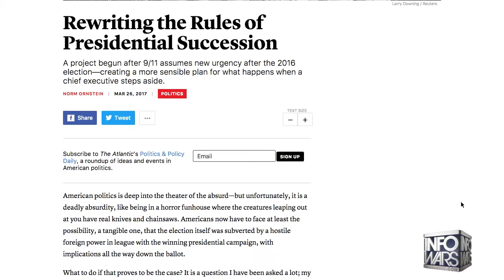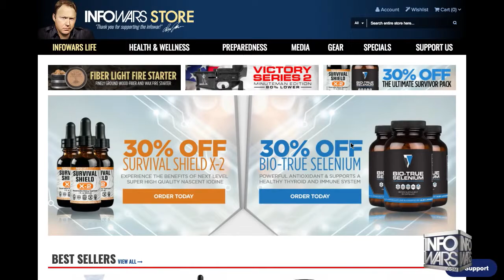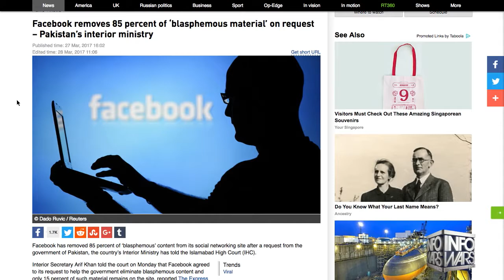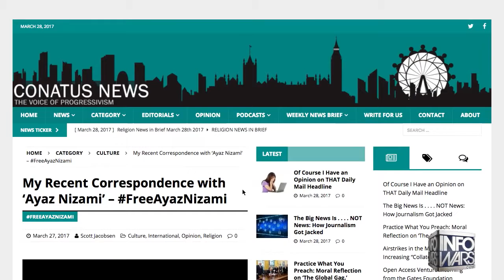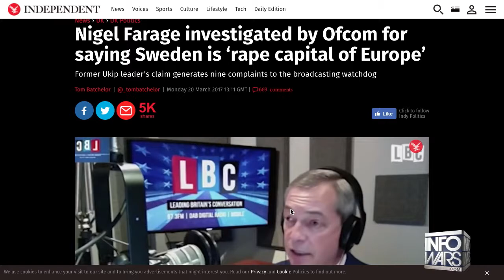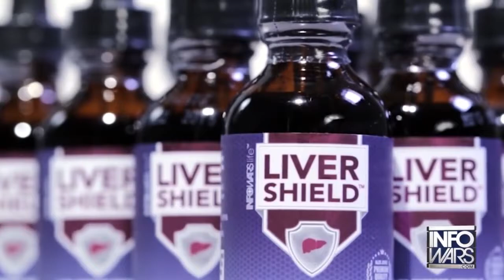PJW Gets Mad Declares War On Pedophile Empire